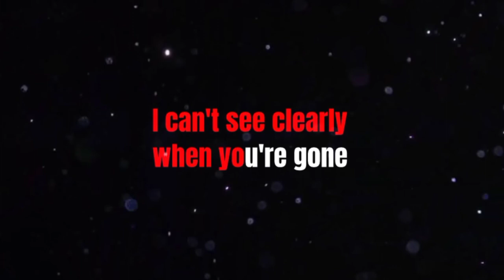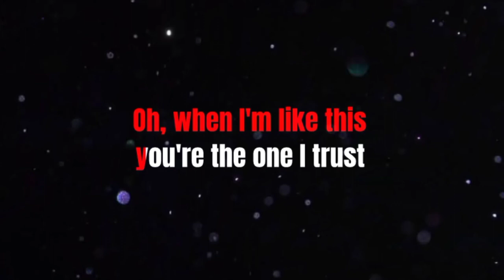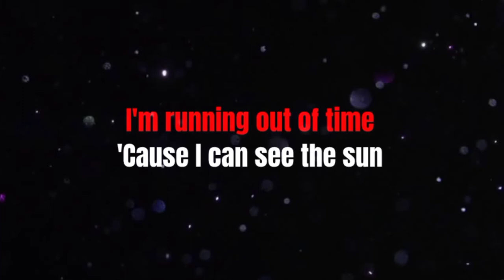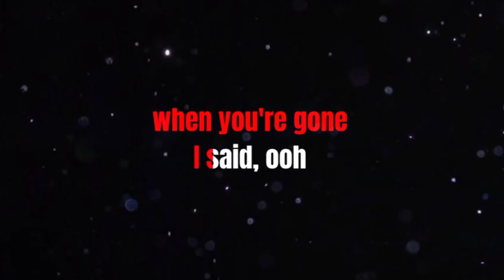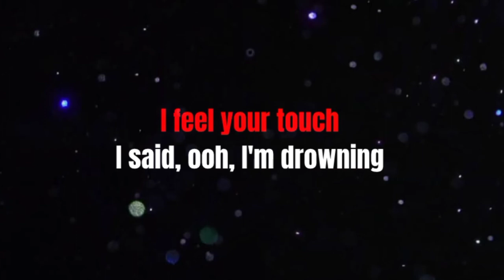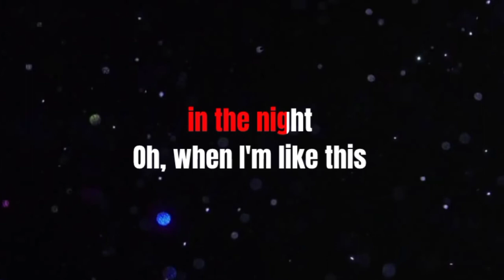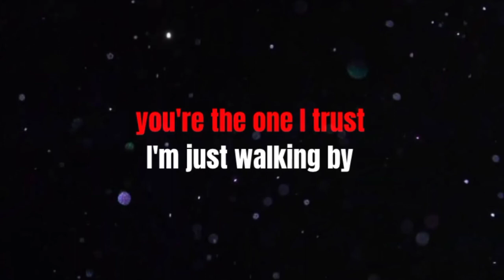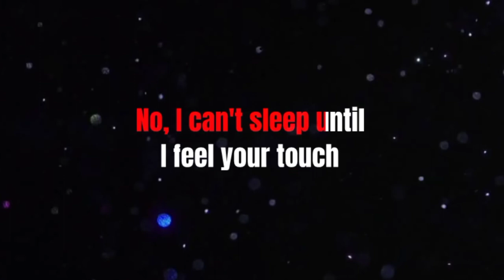BLINDING LIGHTS - THE WEEKND (Lyric Version)